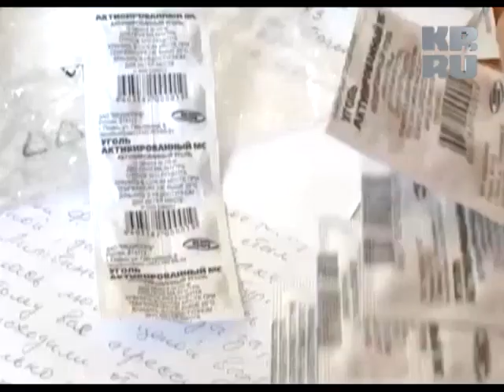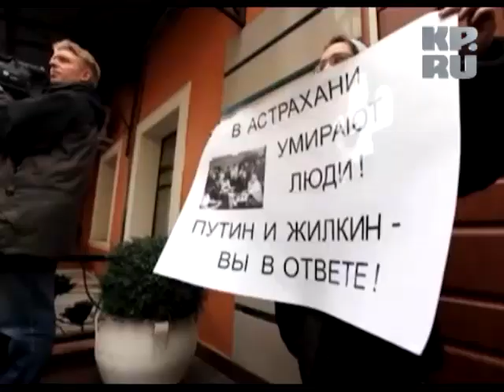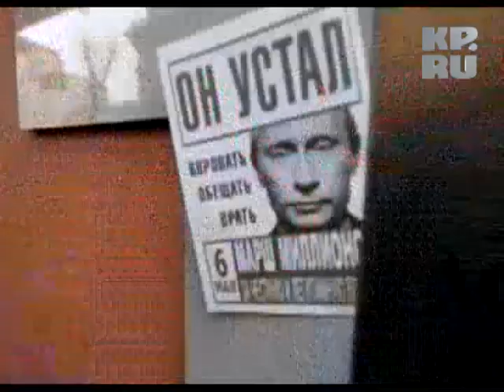Скандал вокруг Олега Шеина в прямом эфире КП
Депутат Госдумы Геннадий Гудков призвал Ксению Собчак подать в суд на члена Общественной палаты Ирину Плещеву.

интересно!